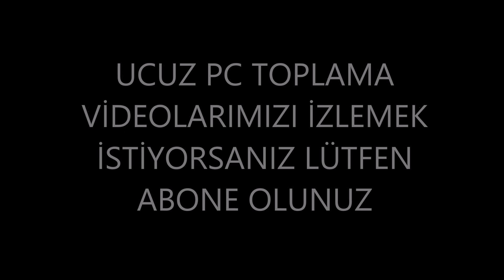33 TL ye Bilgisayar Topladık.İnanılmaz ucuz bilgisayar.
Donanımlar
Aım1 ram 256 mb x2
kingston ram 256 mb
power supply casper
40 gb hdd
Anakart
Pentium p4 işlemci
Ekran kartı 32mb 128 bit
Sony dvd rom
Ethernet kartı
Lg monitor
Compaq klavye
4a-tech mouse
Sp kasa